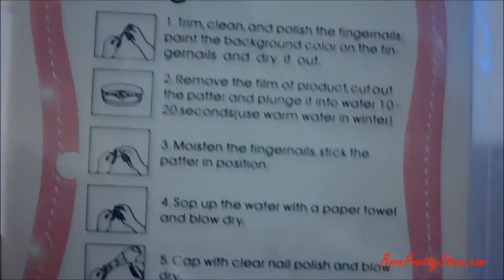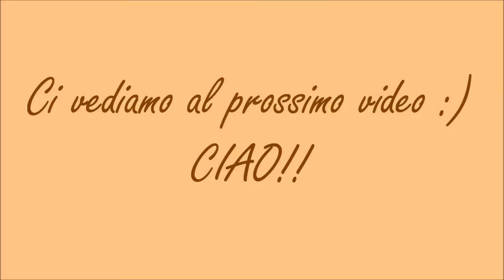Tropical Nail Art | KatiamNail